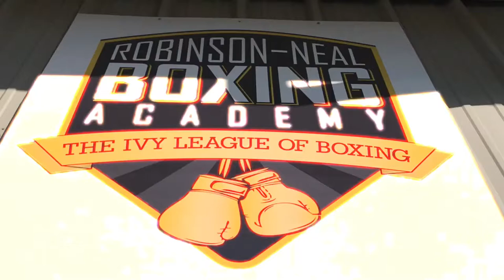Matrix boxing commercial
Doyhae Sports